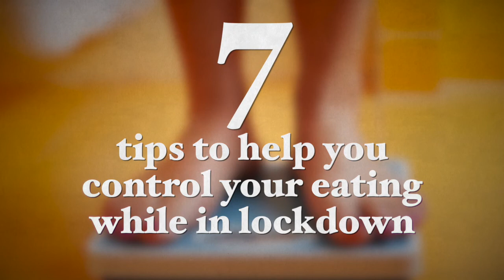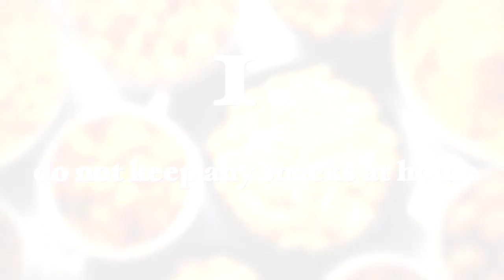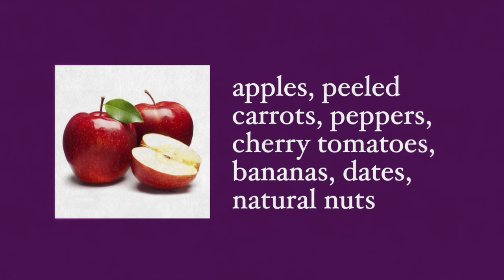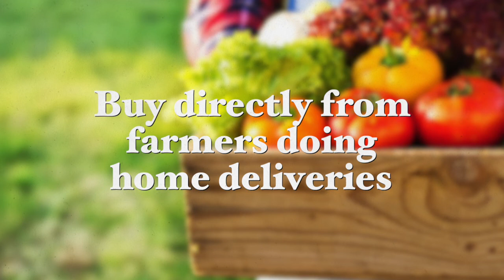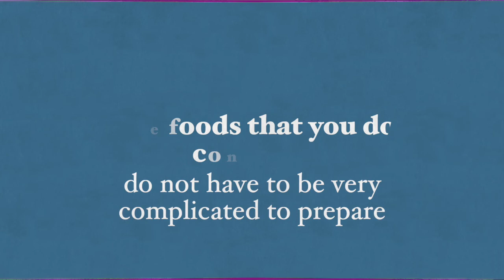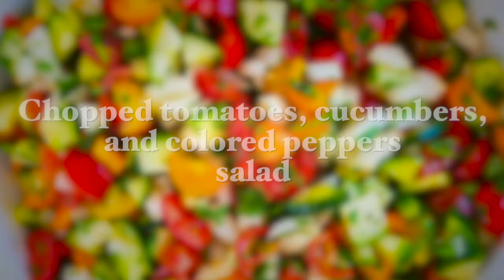7 tips to help you control your eating while in lockdown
There currently are over 3 billion people around the world in coronavirus lockdown. Normal routines are cast aside, and regular activities are not possible.
For most people, these unprecedented and unsettling circumstances lead to excessive visits to the refrigerator.

Many people are complaining about weight gain because they are at home all day with nothing much to do.

In my recent article, "7 tips to help you control your eating while in lockdown” I will give you easy tips to help you control your appetite during lockdown.

Please share this article with friends and family who may want this information.

Best wishes,

Dr. Galit